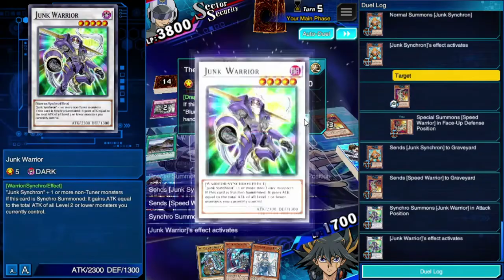Yu Gi Oh! Duel Links Raid Duel The Flames of Vengeance Ccapac Apu Part 5 More Raid Duels